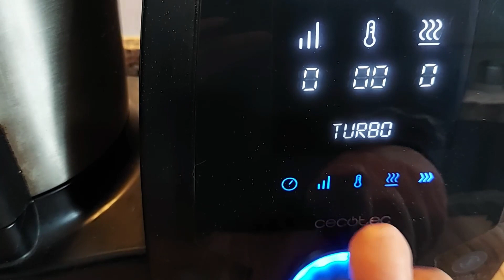ALBÓNDIGAS DE GARBANZOS RECETA SALUDABLE FÁCIL Y RÁPIDA.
No te puedes perder la receta tan fácil y saludable que hoy traemos para toda la familia. Una receta perfecta para tu dieta ya que lo tiene todo y es perfecta para comer de manera saludable.
Ingredientes
Garbanzos 400g
Cebolla 1 pieza
Ajo 2 dientes
Perejil 1 manojo
Sal al gusto
Pimienta 1 cucharadita al gusto
Aceite de girasol para freír
Pan rayado 3 cucharas